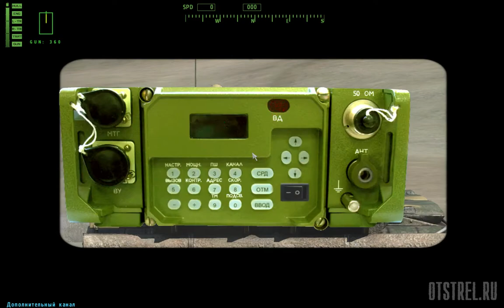Война Судного дня от 21.02.2016 ArmA 2 ACE